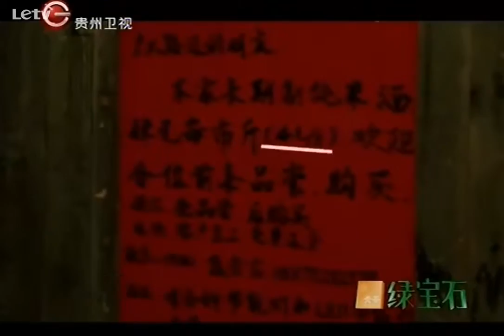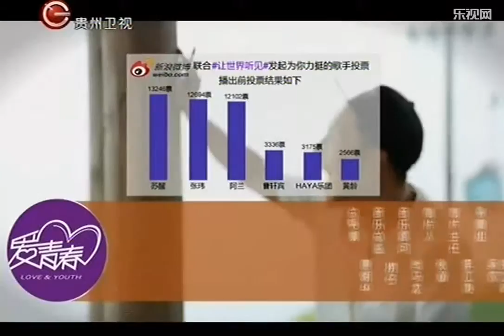20140817 Let the world hear Guizhou Part 5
A famous Chinese entertainment live show invited artists and famous stars who come from Guizhou.

Part 5